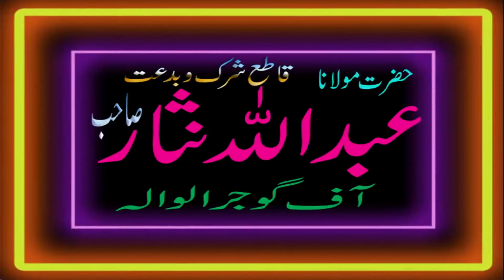Maulana Abdullah nisar topic مقصد آمد مصطفی 2021 Sajid Islamic Centre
Maulana Abdullah nisar topic مقصد آمد مصطفی 2021 Sajid Islamic Centre 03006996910